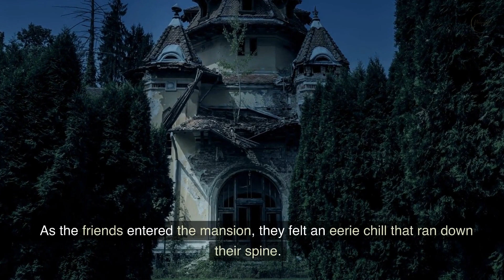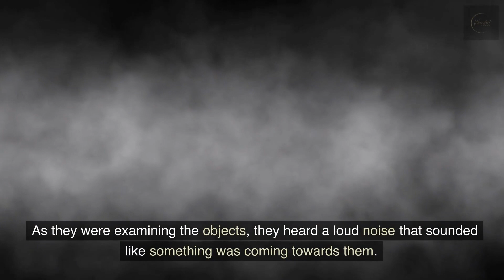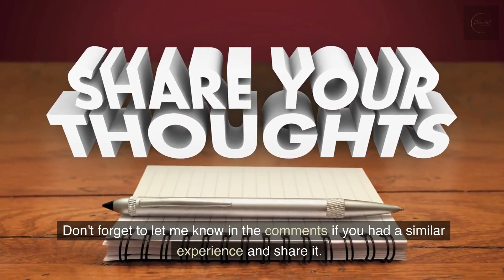Spooky Story That Will Give You Chills | Weird Fact Included!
Are you a fan of spooky stories that give you chills? If so, you're in for a treat! In this video, we'll be sharing a spine-tingling tale that's guaranteed to make your hair stand on end. Join us as we take you on a journey to an old abandoned mansion, rumored to be haunted by the ghosts of its former residents. This creepy tale will have you at the edge of your seat, as a group of friends enter the mansion and are faced with supernatural encounters that terrify them to their core. Grab some popcorn and join us for a scare!

SHOW YOUR SUPPORT. BUY ME COFFEE!